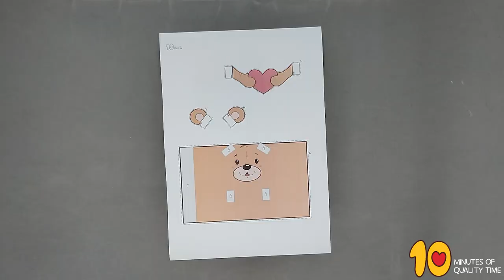Teddy Bear With Heart Paper Roll Craft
- Crayons
- Scissors
- Glue